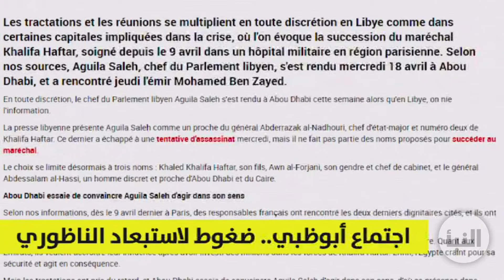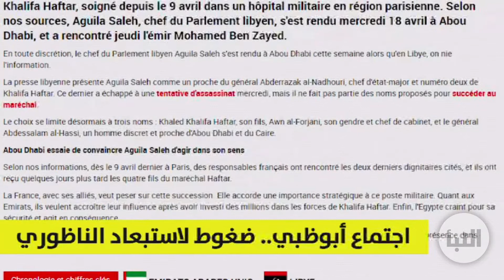مساع متواصلة تقودها الإمارات و مصر لبحث بديل عن خليفة حفتر.. ما تفاصيلها؟